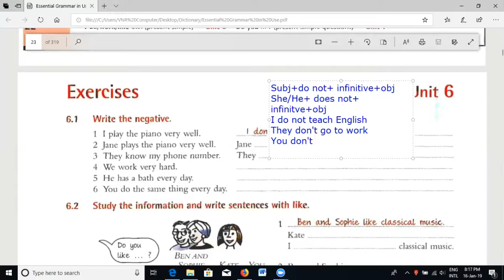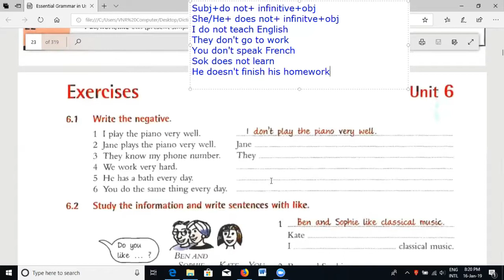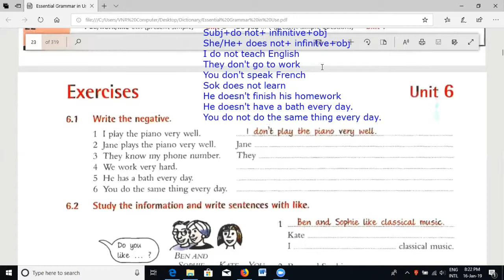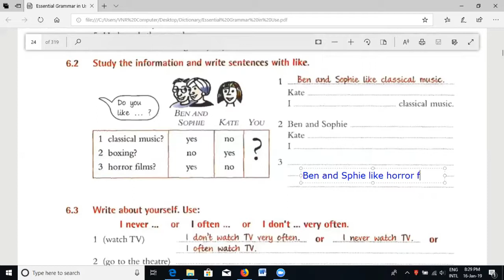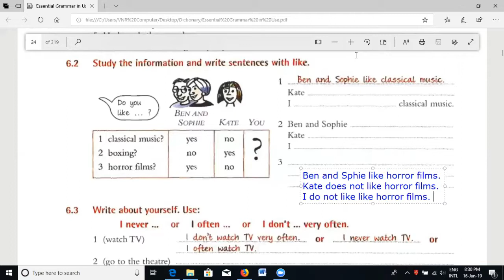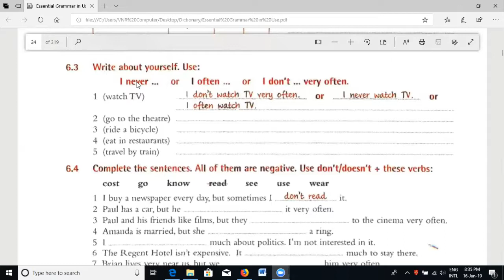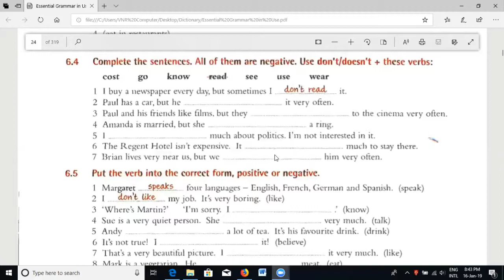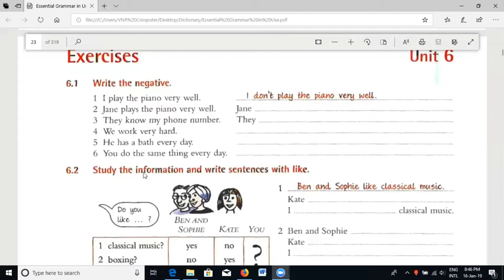Present Simple I don't Exercise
Learning English|English News|English Khmer| Grammar